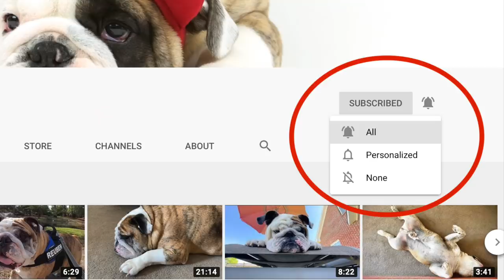Reuben the Bulldog: It's Cool!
Cool morning air? What? Are you kidding me?  Come and join Reuben as he finally gets out of the house for a good stretch of the legs and to check his mail.